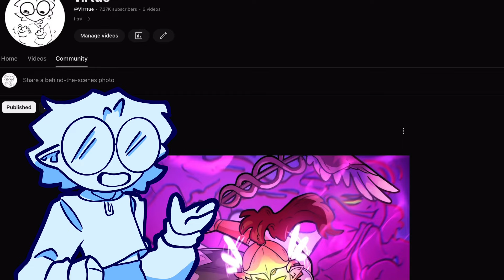MY BIGGEST PROJECT YET‼️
SO hyped to get this going :D